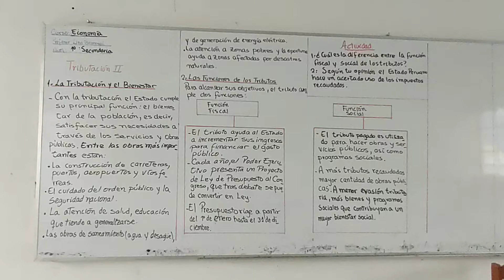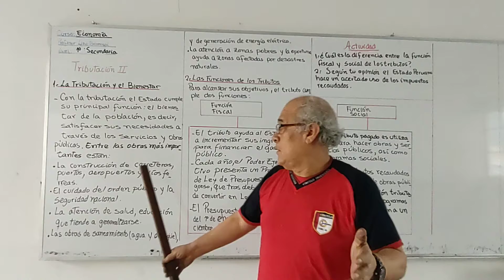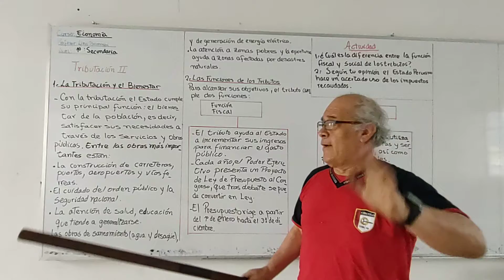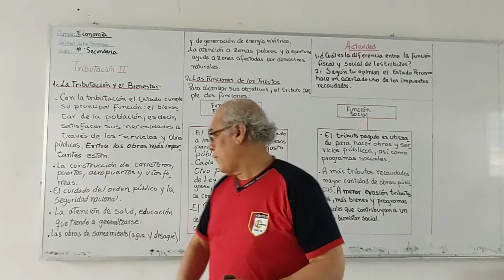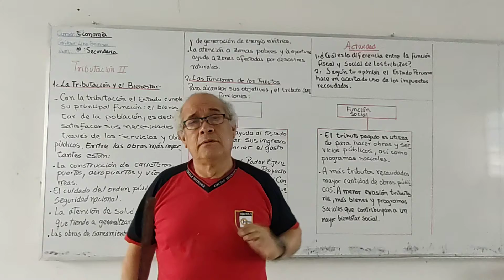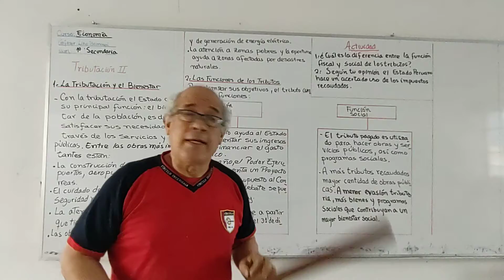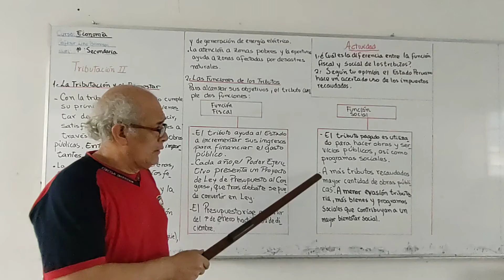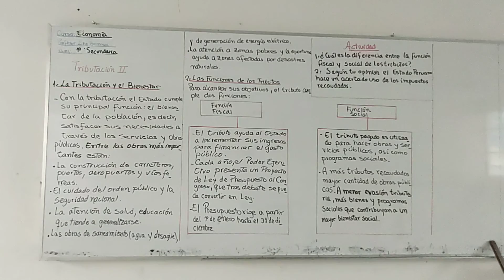ECONOMÍA 1 ERO TRIBUTACIÓN II